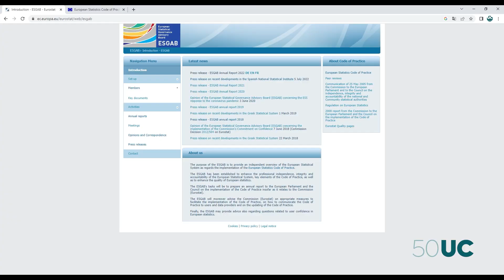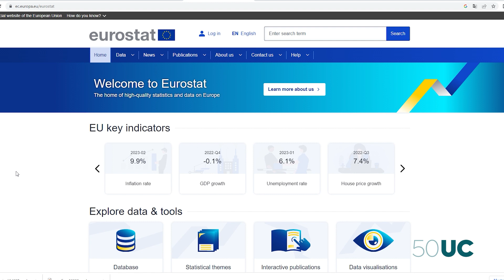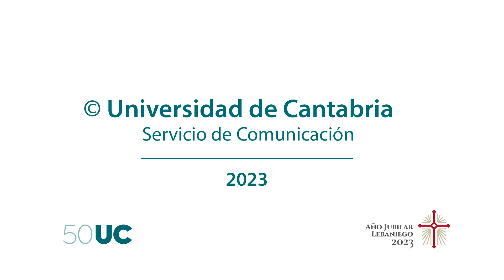El catedrático de la UC, Juan Rodríguez Poo, se incorpora como miembro del ESGAB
Juan Manuel Rodríguez Poo, catedrático de Fundamentos del Análisis Económico del Departamento de Economía de la Universidad de Cantabria (UC), se ha incorporado, recientemente, como miembro del European Statistics Governance Advisory Board (ESGAB).

Un nombramiento, oficial desde el pasado día 16 de marzo, a propuesta del presidente del ESGAB y antiguo director de estadísticas del Banco Europeo, Aurel Schubert, que ha obtenido el aval unánime de los 27 miembros del Consejo de la Unión Europea. Para Rodríguez Poo esta designación significa un motivo de “orgullo” y la considera una “recompensa” a su trabajo.